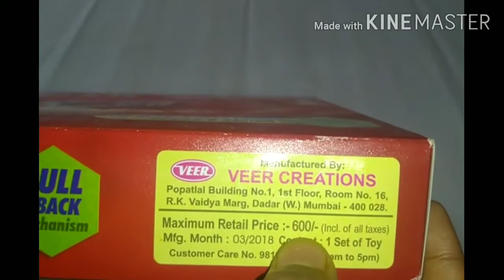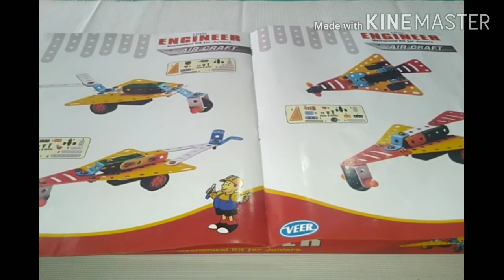लहानपण माझे, लड़ाकू यान, Aircraft, Fighter jet, Toys unboxing,Mechanical toys, Educational toys,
In this video I teach how to make and play Aircraft/Fighter jet from mechanical toys.
Educational toys, engineering toys, creative toys, toys unboxing, creative child.लहानपण माझे.
      Thanks !